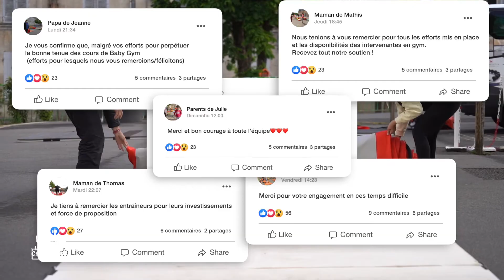La Cognaçaise Gymnastique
vidéo qui explique comment nous avons pallier à l'interdiction de faire notre sport en intérieur pendant 4 mois